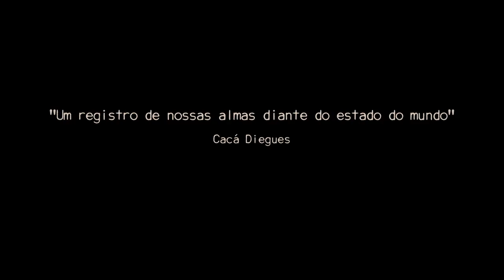A Bruta Flor do Querer • Trailer • Estreia 07/ABR